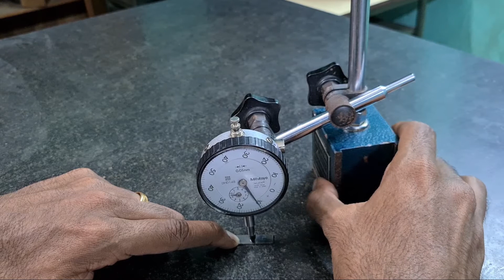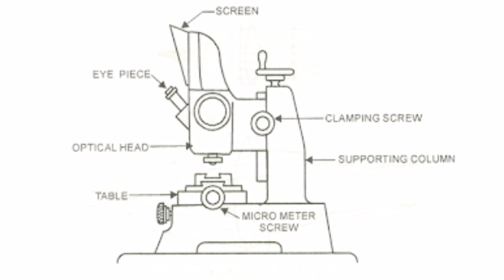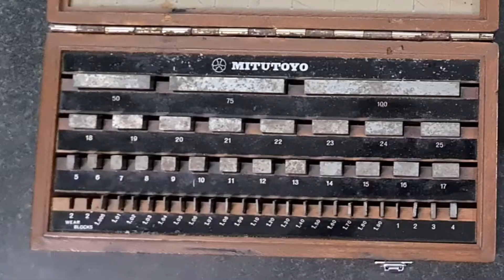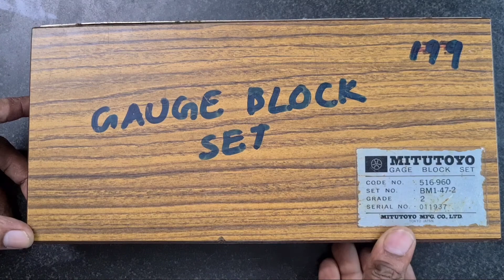slip gauges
measuring instruments